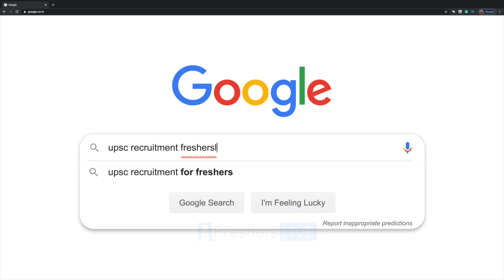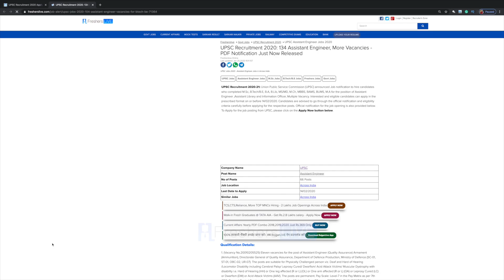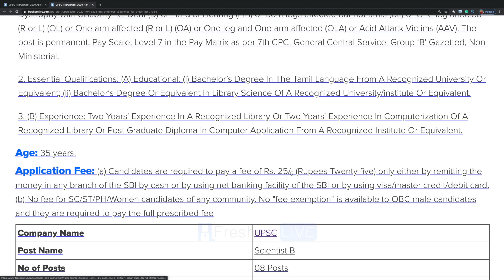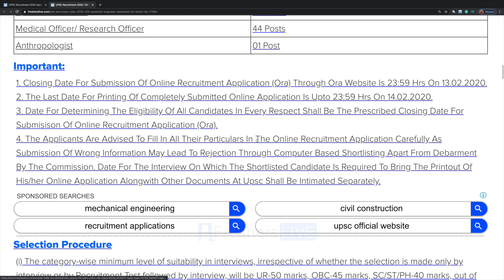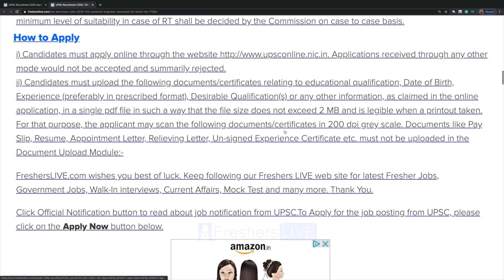UPSC Recruitment 2020: 134 Assistant Engineer, More Vacancies - Govt Jobs Sarkari Naukri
UPSC Recruitment 2020: 134 Assistant Engineer, More Vacancies - PDF Notification Just Now Released Govt Jobs Sarkari Naukri